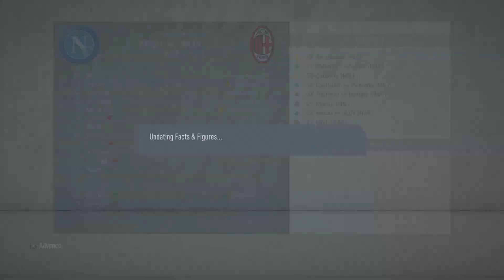FIFA 20 NAPOLI CAREER MODE EP14 | BAYERN MUNICH HOME & AWAY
In today's episode of Career Mode we face Bayern Munich in the Champions League and in this episode we play them twice. The first game is away from home, hoping to pick up that goal that we will help us the 2nd leg. Currently as the table stands we don't have much luck of getting into that top 4 spot. Winning the Champions League would give us Champions League next season without having to worry too much about the table standings.